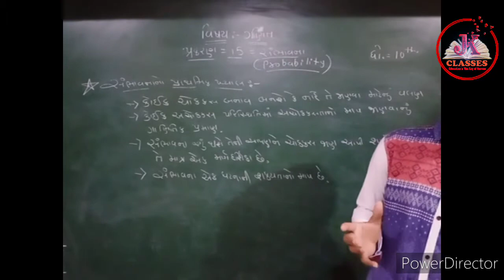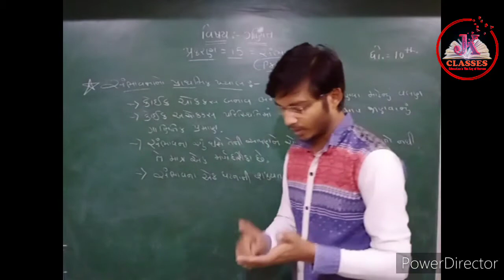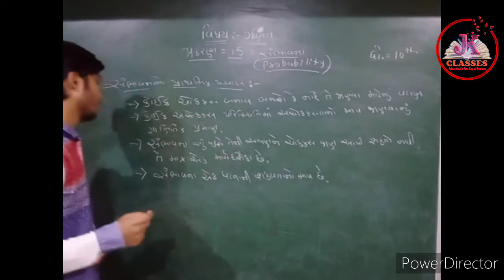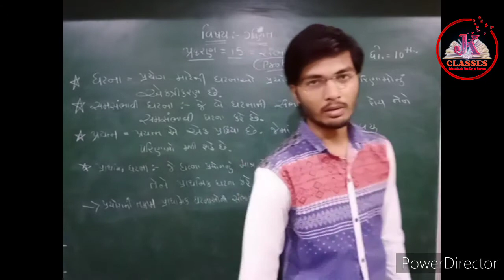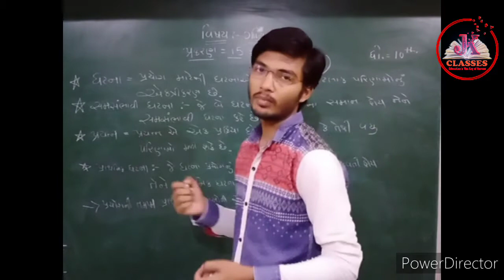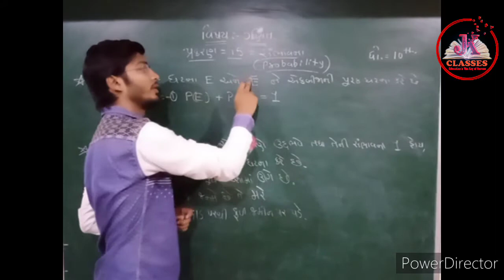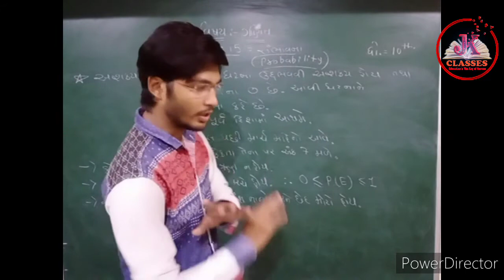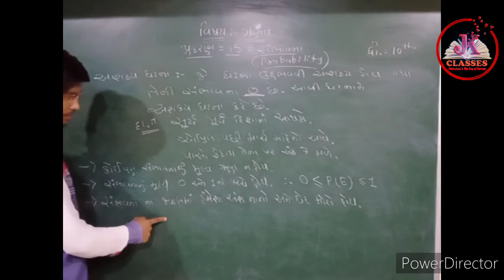ધોરણ 10 ગણિત પ્રકરણ 15 સંભાવના ( ભાગ 1 )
થીયરી
જે કે કલાસીસ ની વેબસાઇટ
જોવા માટેની લિન્ક :-